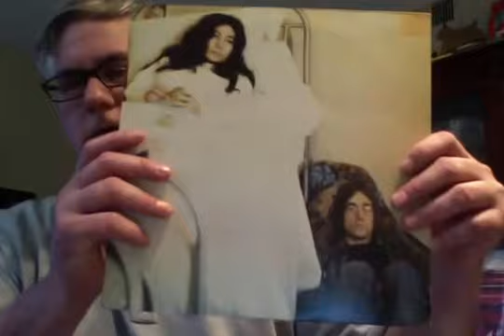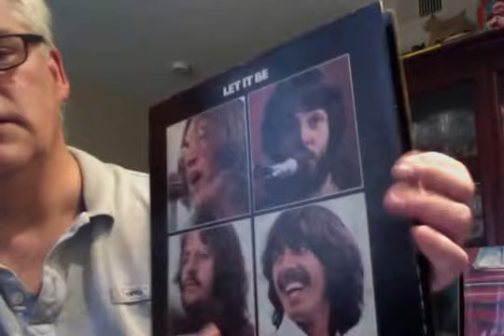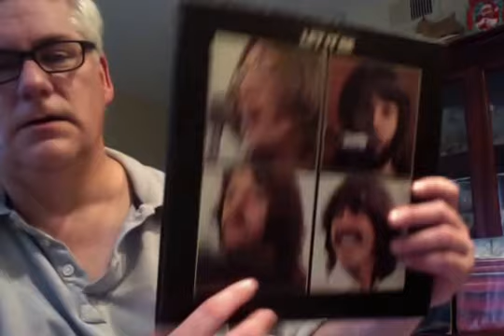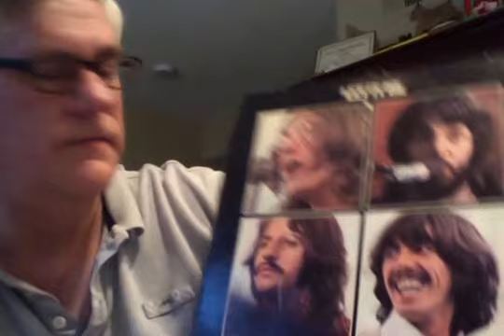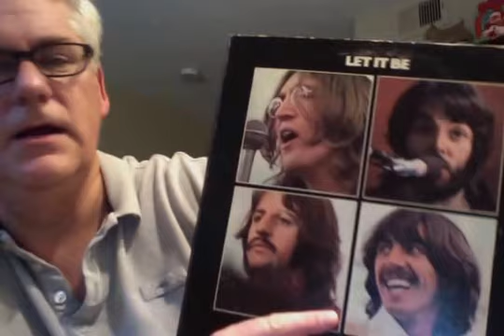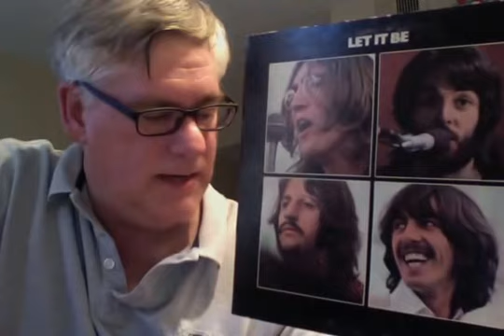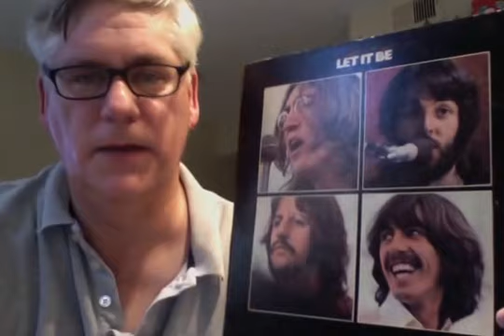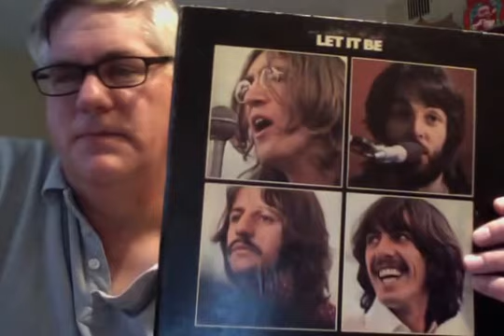RR 250 Beatles "Let It Be" songs ranked by preference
That wraps up the Beatles, probably.